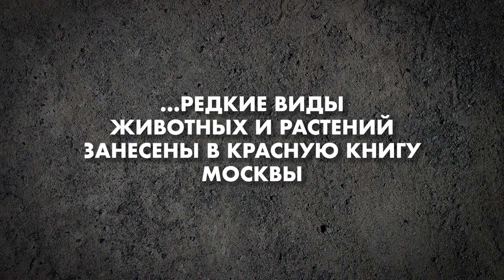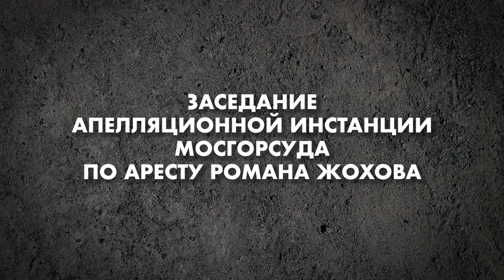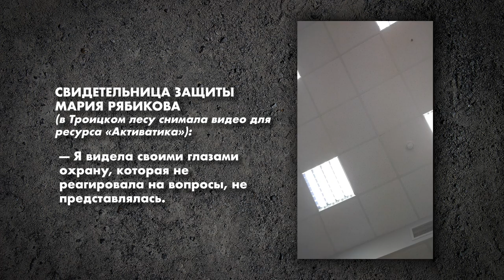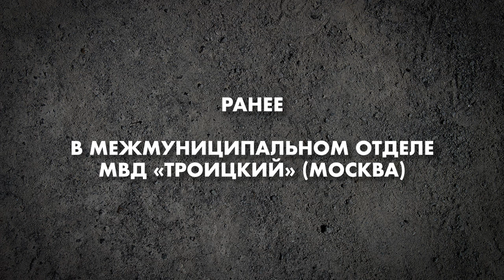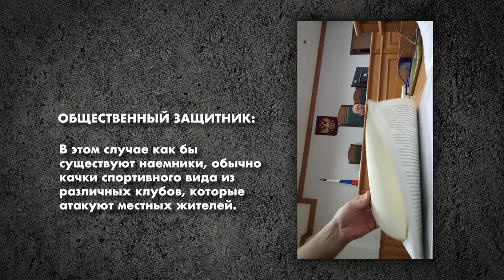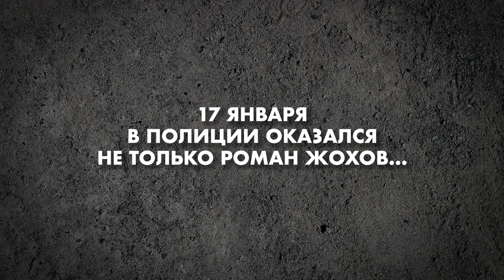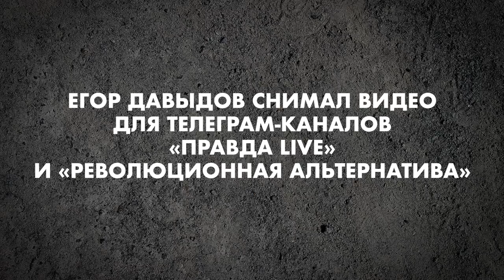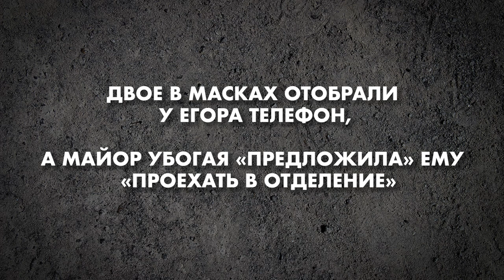За забором уничтожают Троицкий лес. Из его защитников выбивают показания на других активистов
«У нас и так в стране все любят помолчать!»

Восьмиклассник Егор Давыдов и кандидат наук Роман Жохов оказались в полиции после того, как вышли на защиту Троицкого леса. Романа арестовали и осудили, Егора избили его книгой и требовали донести на других активистов.

Как проходил суд над кандидатом наук? И за что его в итоге посадили? Чем угрожали восьмикласснику полицейские? И в чем обвинили его маму? Почему и Егор, и Роман не собираются сдаваться?

Bitcoin — 1Pr1vmhRFP6jQ5r87reihtDFyR8pdeqiYT
Ethereum — 0xcCED1A803530ECfD6EaAf75e7C7b5008b48f252A
Litecoin — LRZaRxYSfmBQsvM6fun27Uqu6Gobnywhcs
Ripple — r9e36UdvwMh8v4L9XK7PAE9xLGcf1fG4jZ